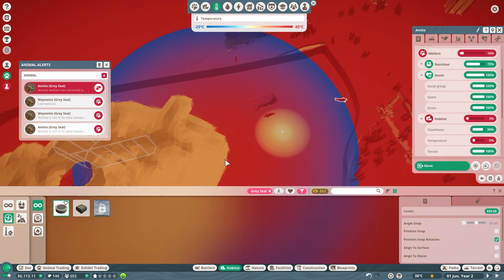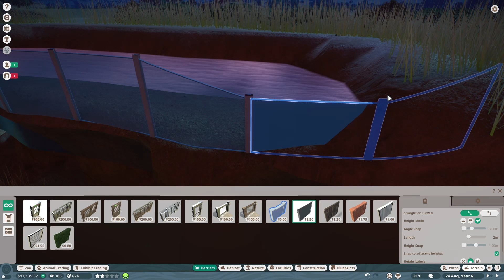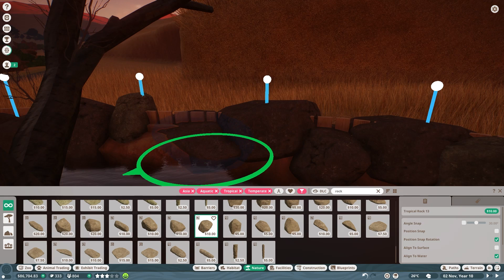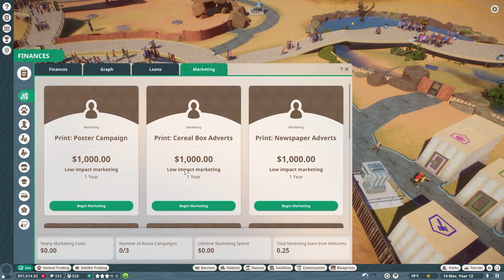I STARTED MY OWN ZOO IN PLANET ZOO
So I Started My Own Zoo In Planet Zoo in which I'm making an Indian-theme-based zoo.